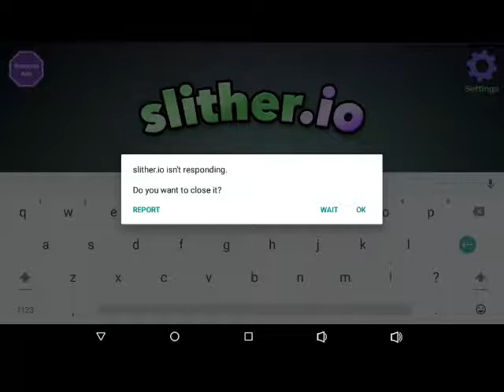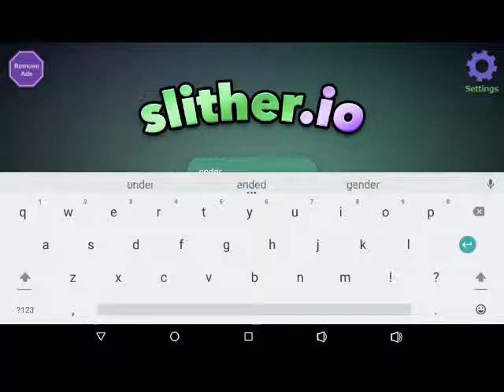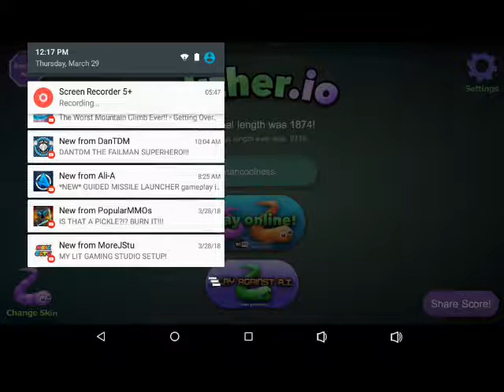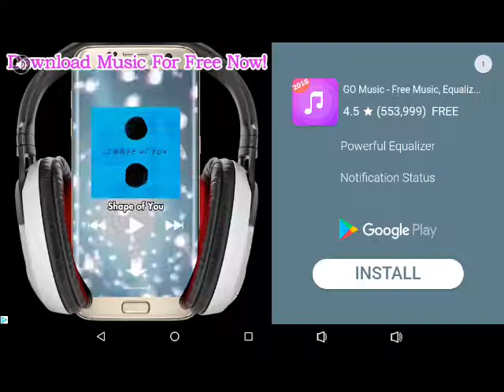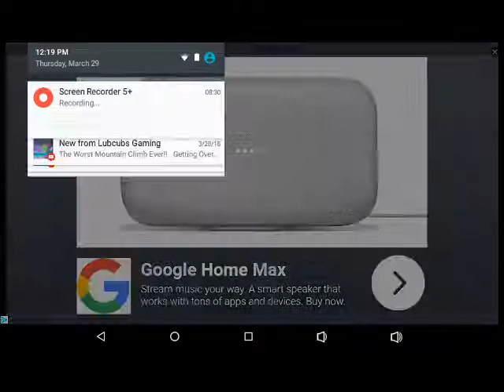Slithering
Slither io